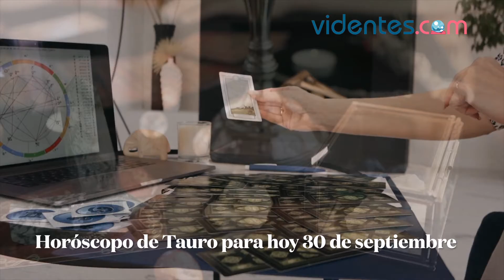HORÓSCOPO DIARIO 💥🎁❣️ TAURO ♉ JUEVES, 30 DE SEPTIEMBRE DE 2021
Horóscopo de hoy, jueves 30 de Septiembre de 2021. El horóscopo para hoy: descubre tu futuro gracias a mi horóscopo diario para ti.